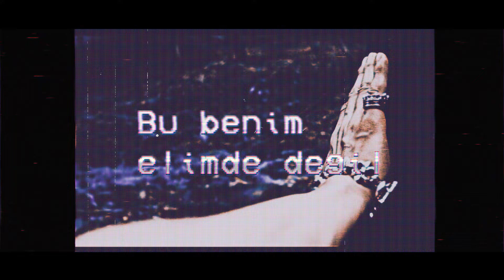Jeso - Elimde Değil (Official Video)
Jeso'nun, V Line etiketiyle yayınlanan “Elimde Değil“ isimli tekli çalışması, video klibiyle birlikte V Line Music Youtube kanalında!

Söz: Jeso
Beat: Nurkan Pazar
Mix&Mastering : Kalifor
Video : Drunk Lions Production